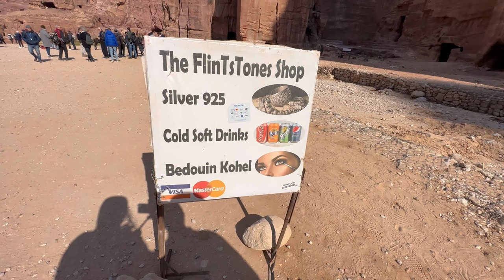PETRA VLOG 25km KHUJ KARHI MONASTERY DEKHILU || FAMOUS FILM LOCATION ||RJPAHI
The official YouTube channel of RJ Pahi, managed by RJ Pahi and Biki Mahanta.

Lets paint our highways together with videos of Love, Passion, Compassion, Trust, Loyalty, Belief, Faith, Hope and Togetherness and some travel videos to show how beautiful the world is.